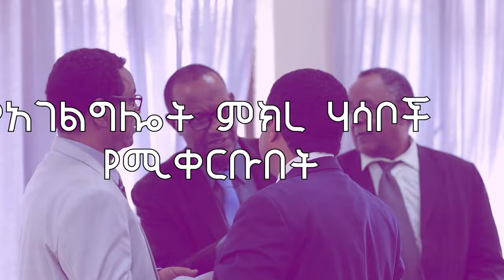ምግብ ለእምነት - በቲዮፍሎስ ተስፋዬ ክፍል አንድ